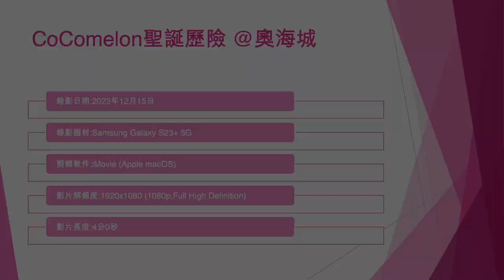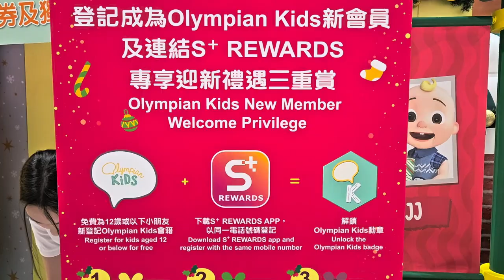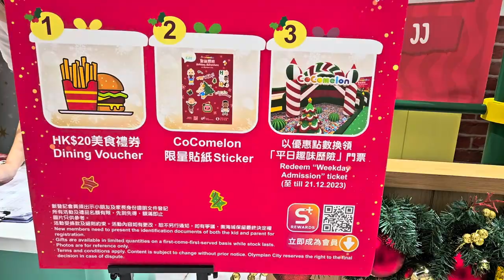CoComelon聖誕歷險 @奧海城 - 2023年12月15日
錄影日期:2023年12月15日
錄影器材:Samsung Galaxy S23+ 5G
剪輯軟件:iMovie (Apple macOS)
影片解像度:1920x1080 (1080p,Full High Definition)
影片長度:4分0秒